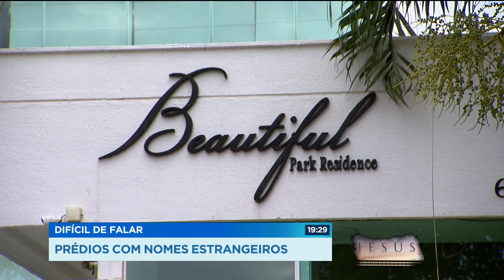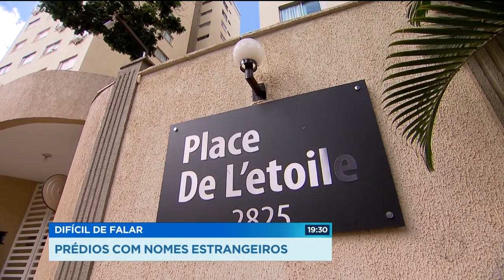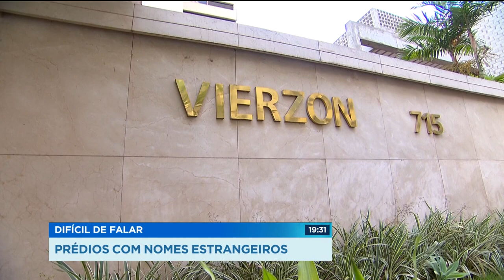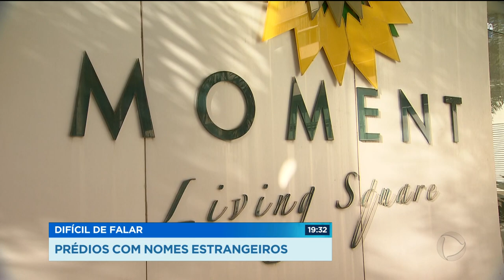PRÉDIOS COM NOMES ESTRANGEIROS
As construtoras são pouco criativas na hora de batizar os prédios de Goiânia. A maioria ganha nomes estrangeiros, difíceis de pronunciar. Os moradores sofrem pra soletrar os nomes aos visitantes e entregadores.